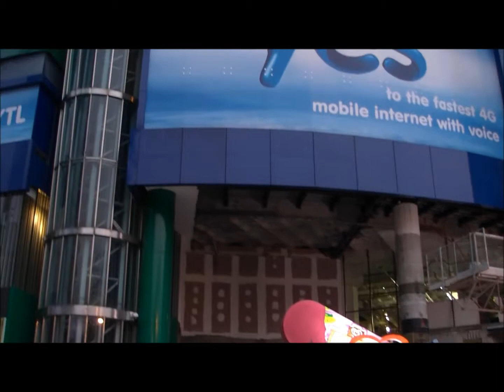Streets Of Kuala Lumpur 2012 Pt 2.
A weekend look at the capital city of Malaysia.The ever popular streets of Bukit Bintang is lively with shoppers and just about everything there is to offer.